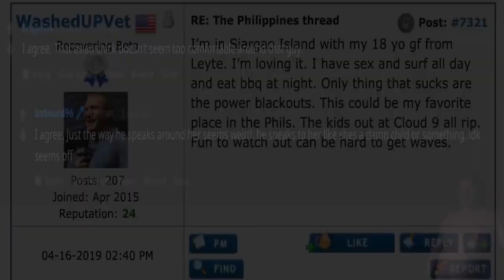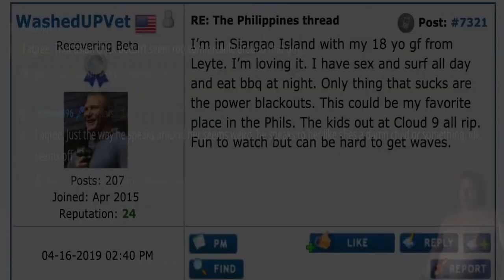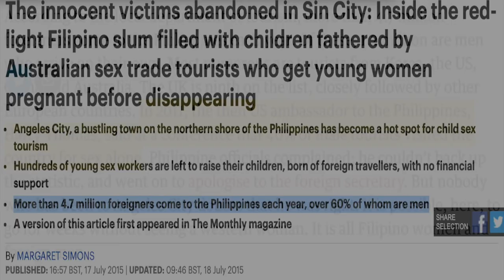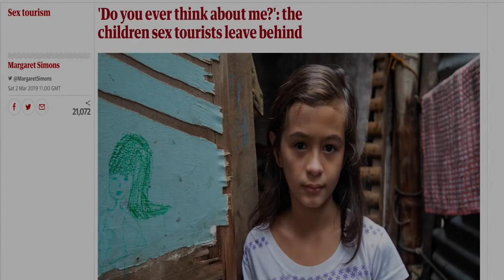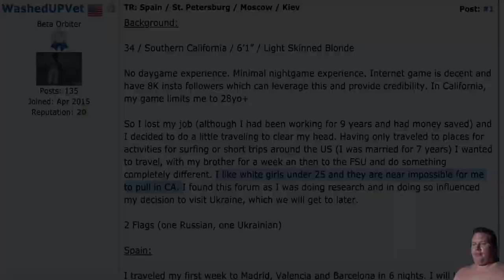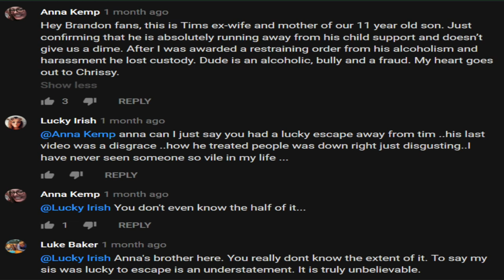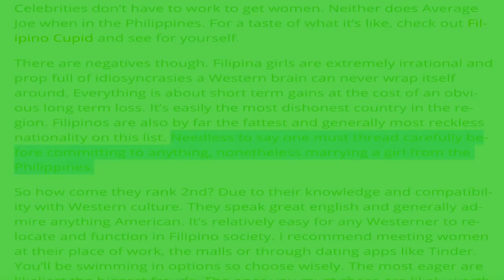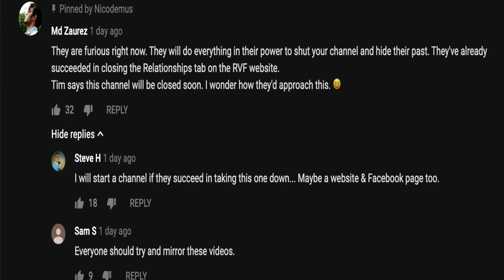the truth about Tim K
You know Harald Baldr, you know Bald&Bankrupt.
You don't know much about Tim K?
But people wanted a video so here it is.

please HELP mirroring the videos as those guys are asking YouTube to shut us down!

*** THIS IS A MIRROR FOR AWARENESS ***